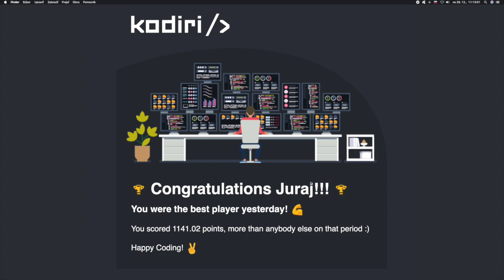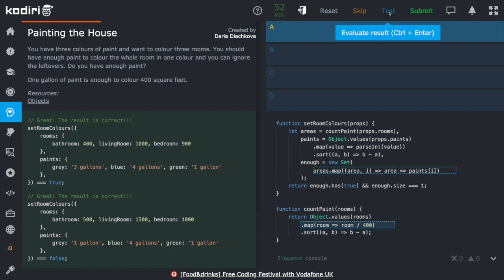🧩 1387 - Objekty II - Maľujeme byt- JavaScript - Kodiri SK